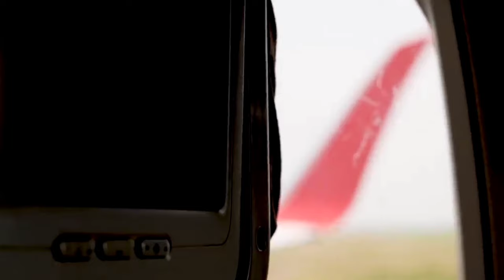kabar timnas~erick tohir buka suara~27 pemain dipanggil STY~naturalisasi thom haye,ragnar debut leg2